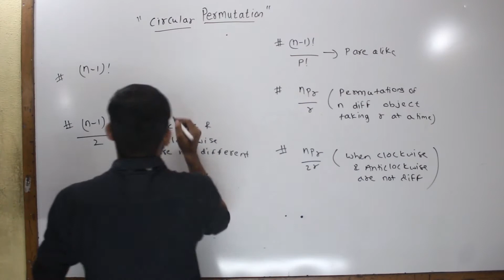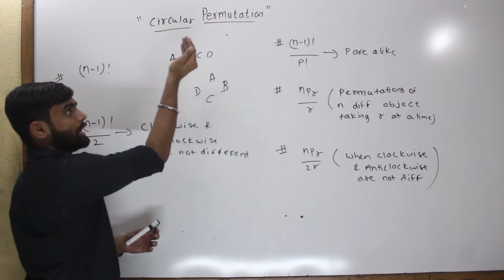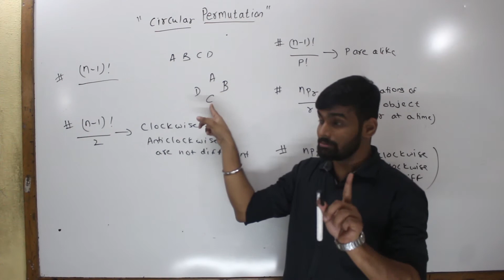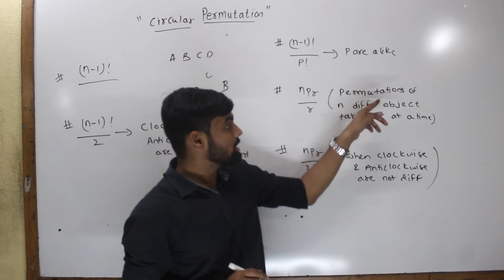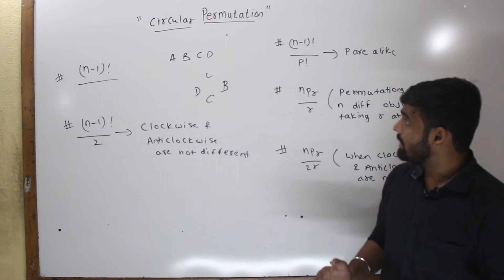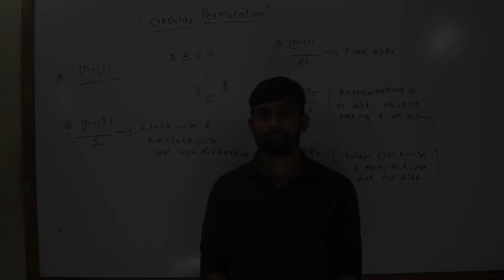Circular Permutation [Lec 10]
In this video you will learn Circular Permutation.When objects to be arrange in circle then circular permutation comes in picture.Formula for circular permutation is discussed with suitable examples